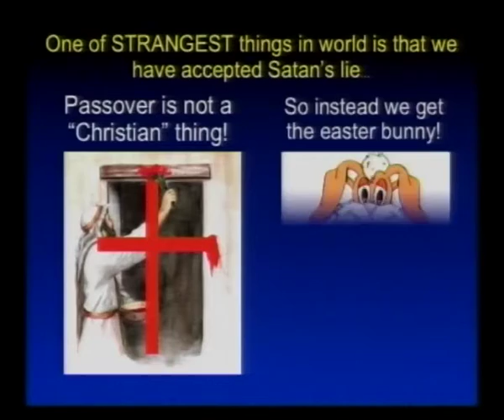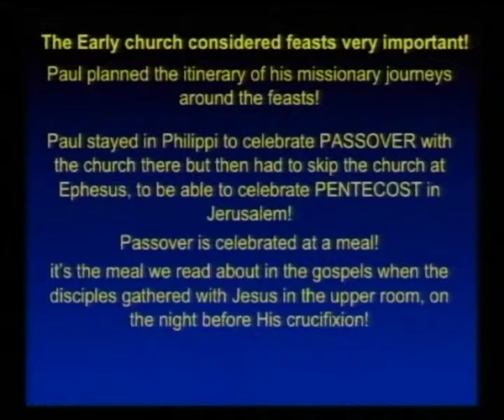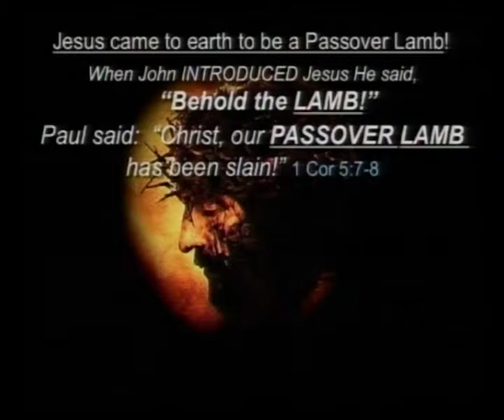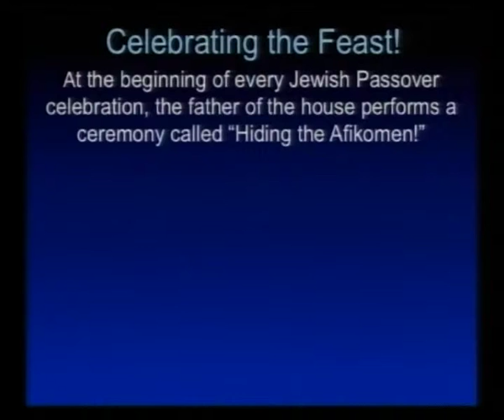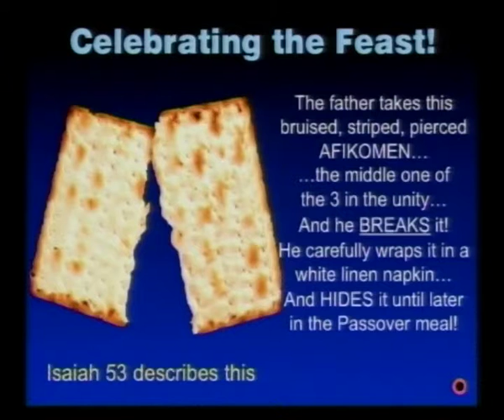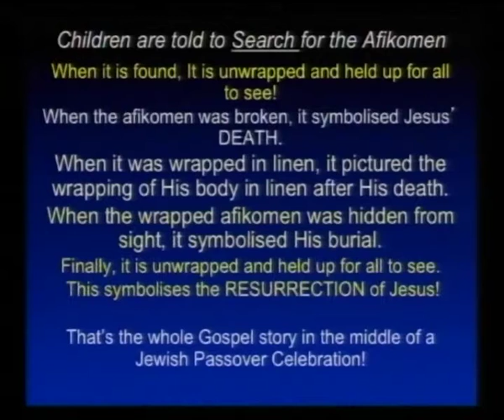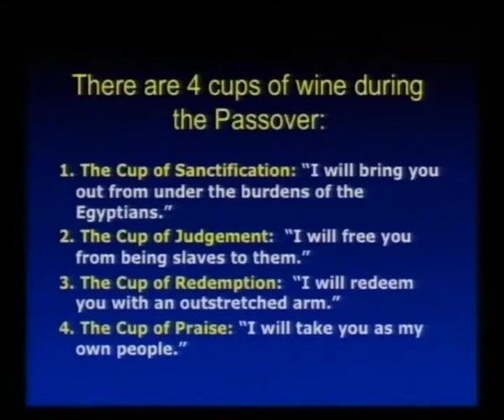The Last Supper#1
A large number of followers of Jesus Christ, known by His Hebrew name of Yeshua Ben Yahweh, celebrate Messianic Passovers in many places around the world. Others celebrate Easter, the pagan festival with the so-called "Christian" overlay. This video looks at the Last Supper in context.